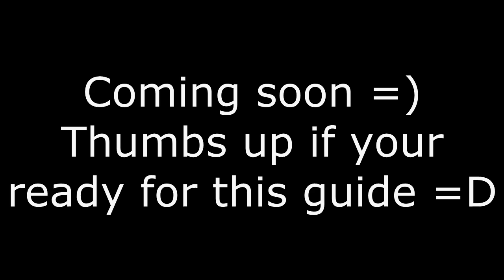New 2012 Ultimate money making guide 200k-2m per hour - Trailer